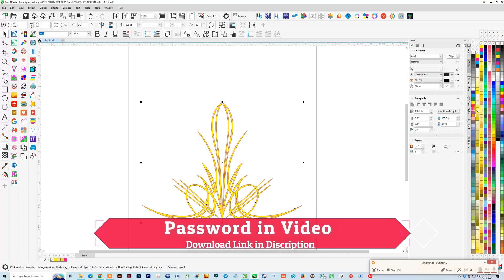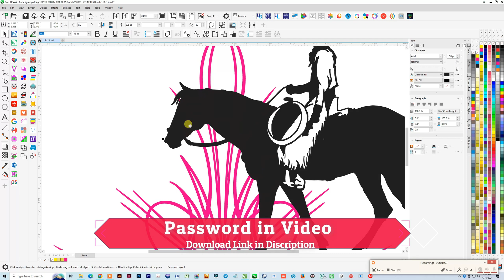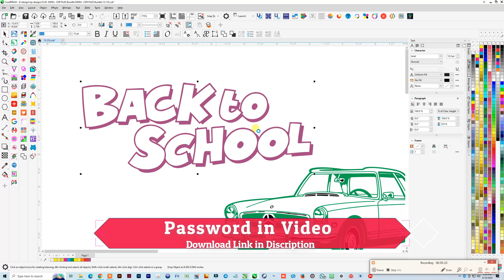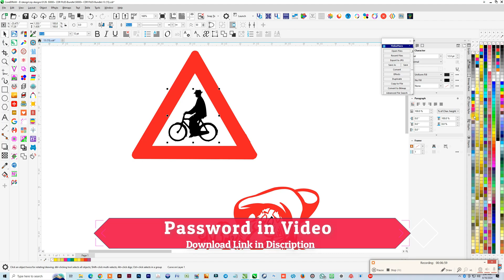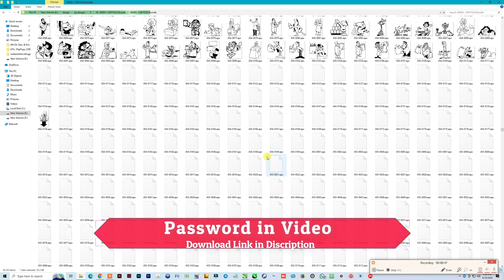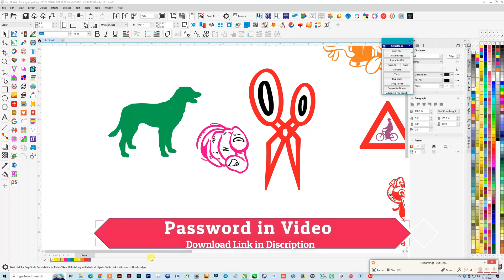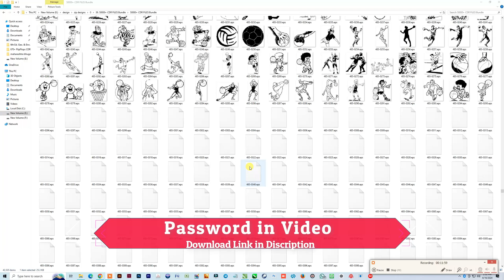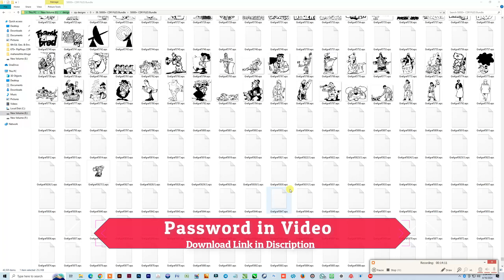50,000+ CDR Files Bundle Free For Download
For Download Join My Telegram Channel -

1. CorelDRAW 2020 Full Tutorial For Beginners to Advance, Hindi, Urdu | CorelDRAW tutorial in Hindi.
3d logo design in corel draw सीखें हिंदी में